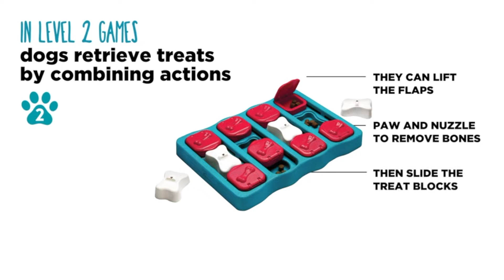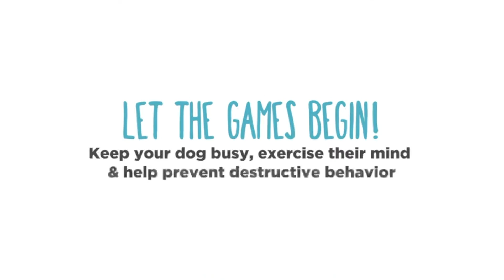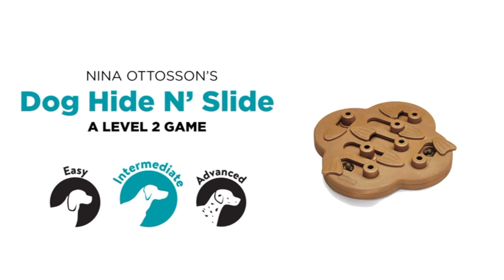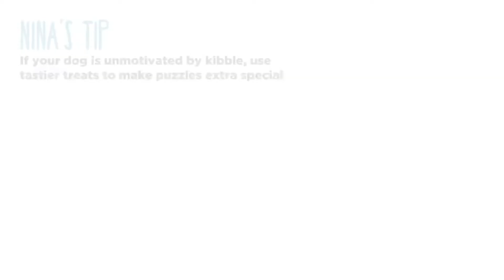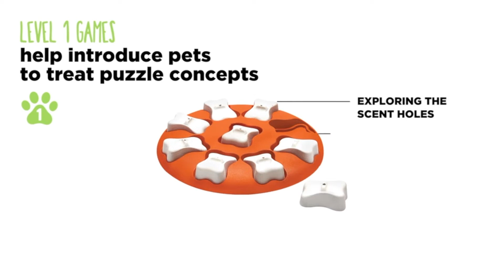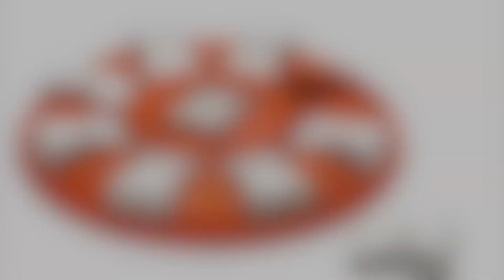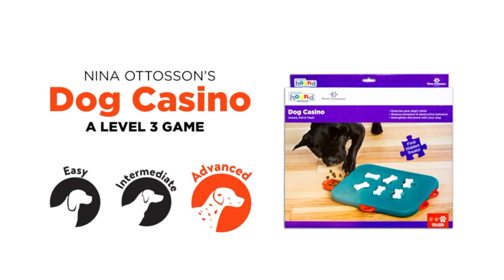Amazing Dog Toys to Challenge and Entertain Your Dog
Amazing toys and puzzles found on amazon to challenge even the smartest of pooches.  Keep your pup entertained for hours with these wide range of items.